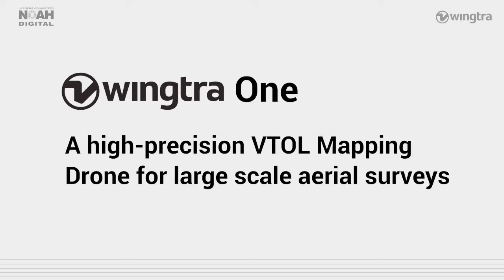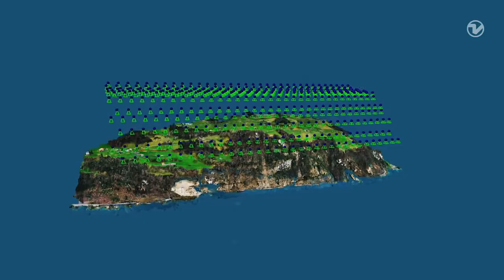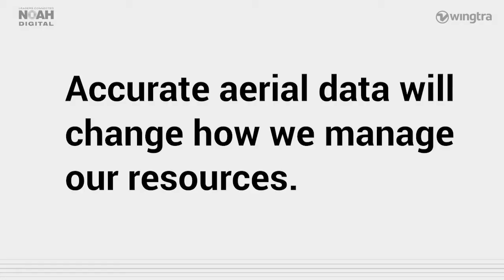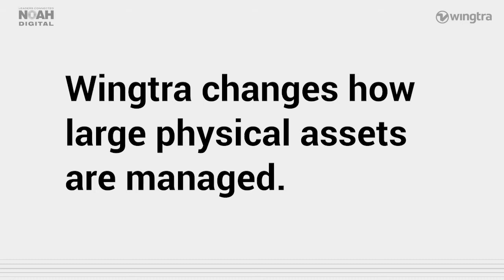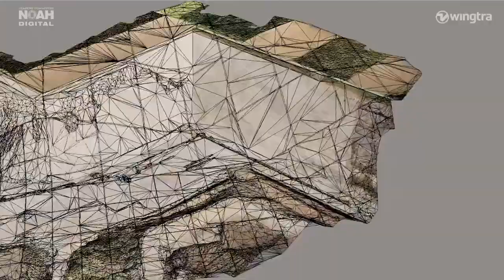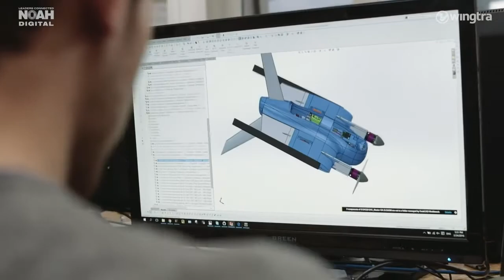Wingtra - Map larger, map faster, map anywhere!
Presenting Wingtra, the market leader for professional vertical take off / landing (VTOL) drones.
The WingtraOne drone allows you to conduct small and large-scale drone surveys with unmatched data quality at a fraction of the time and cost.
NOAH Digital video with Wingtra Co-Founder & CFO Elias Kleimann